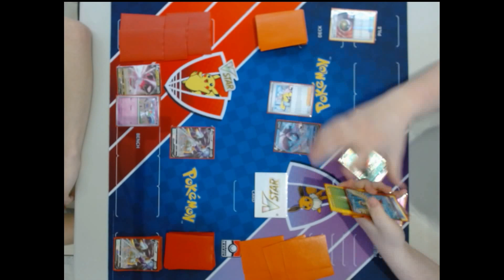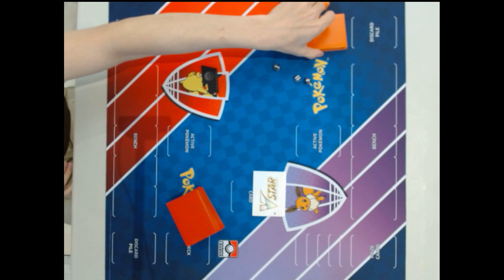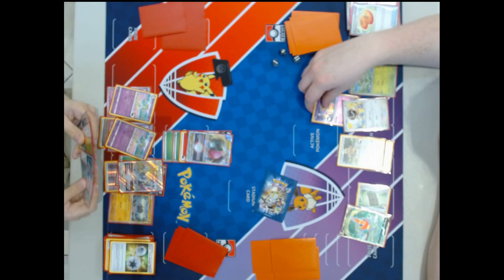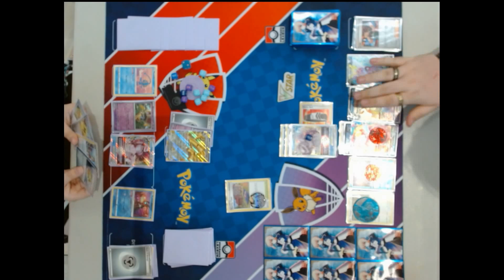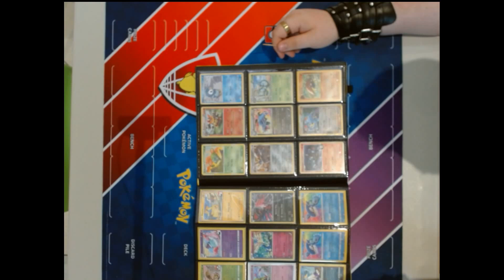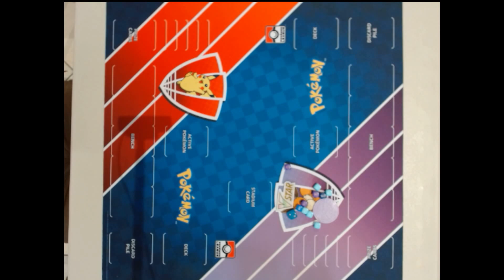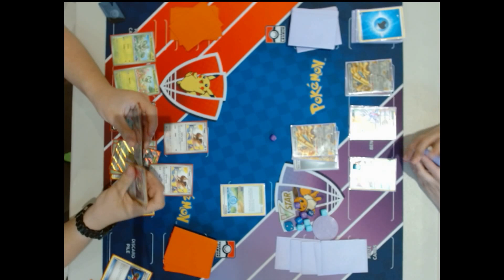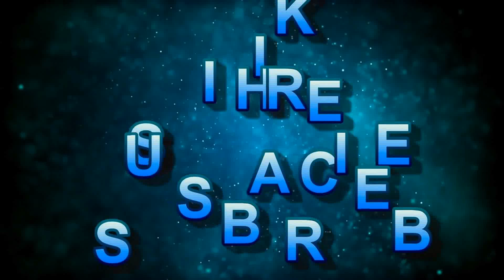Pokemon League Battle Stream replay 5-8-2024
Pokemon League Challenge replay from 5-8-24 Live streamed from Indyo Frozen Yogurt located inside Greenwood Park Mall.  We have monthly league challenges streamed on Twitch.  Come join and play in person or watch on our live stream!